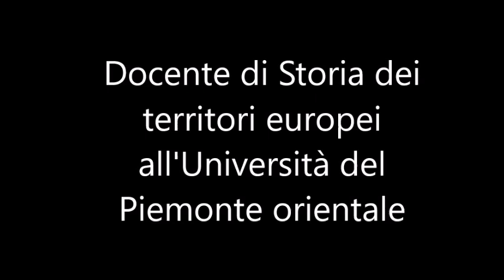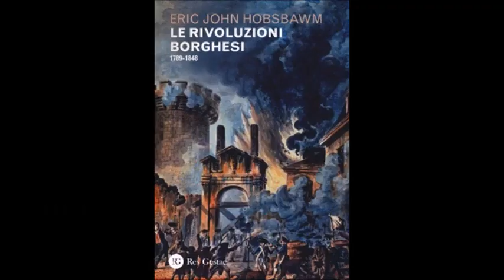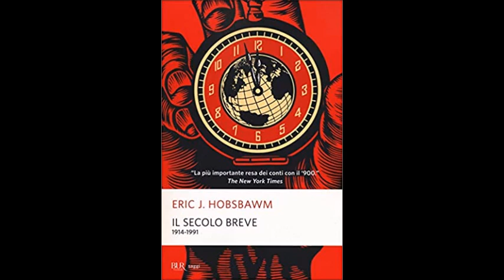Guido Franzinetti racconta la biografia su Eric Hobsbawm di Richard Evans